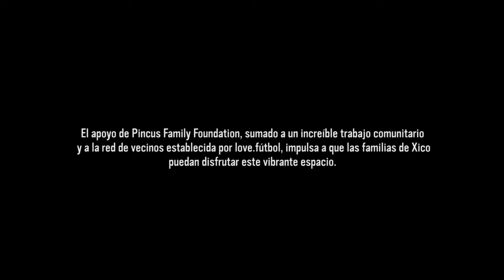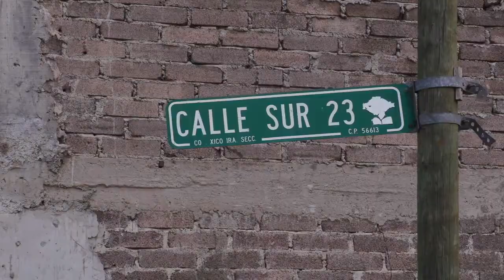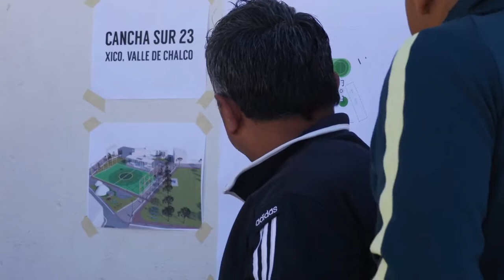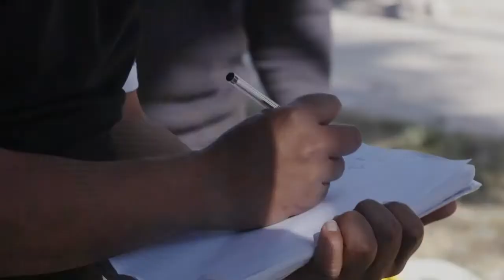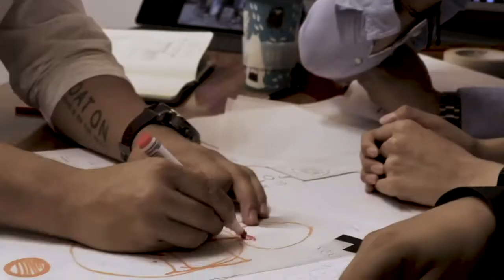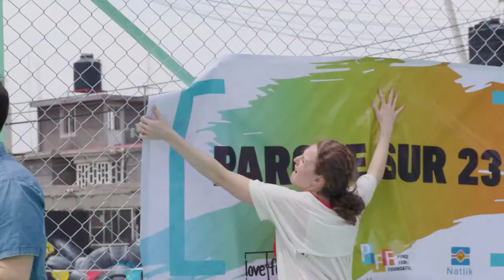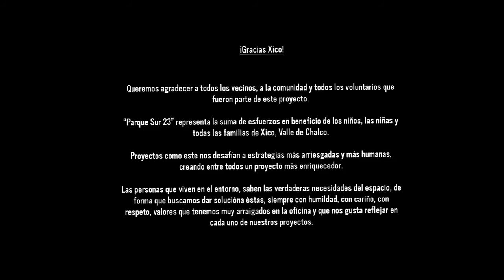love.fútbol | A project in a very challenging area of Valle de Chalco in Mexico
This is the fifth love.fútbol project in Mexico, and has been created with the sponsorship of Pincus Family Foundation and a huge effort from the Xico's community in a very challenging area of Valle de Chalco.

Este é o quinto projeto love.fútbol no México, realizado com o patrocínio da Pincus Family Foundation e o esforço da comunidade de Xico, em uma das áreas mais conflituosas do Valle de Chalco.

Este es el quinto proyecto love.fútbol en México, realizado con el patrocinio de la Pincus Family Foundation y el esfuerzo de la comunidad de Xico, en una de las zonas más conflictivas del Valle de Chalco.